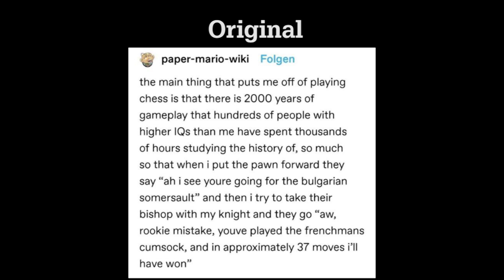The Problem with Chess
Can you tell this one was rushed?
I'm figuring out what to do with a 1k video this is all just coming a little fast lol.
Follow me on the things